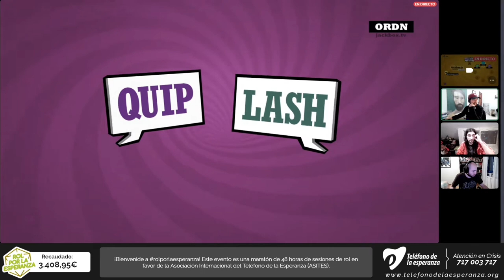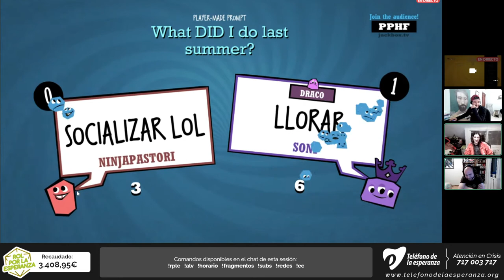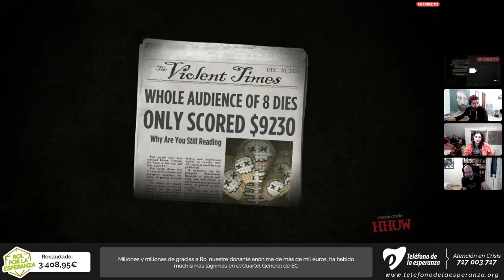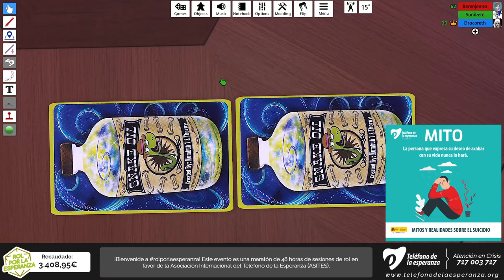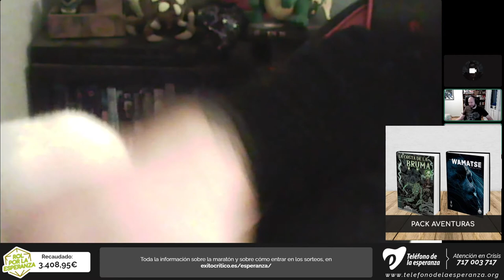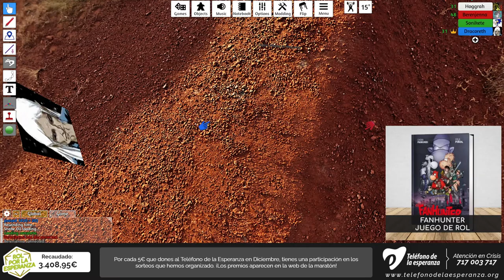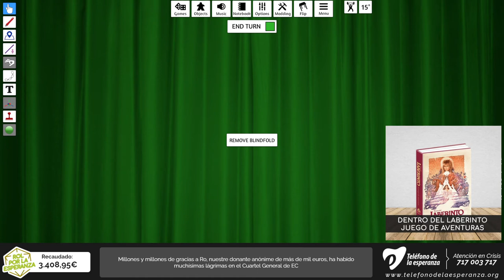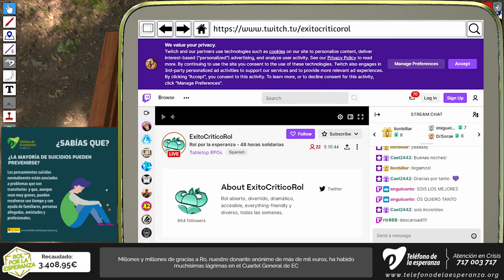Noche de variedades | Rol por la Esperanza 2020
Esta partida se jugó en el marco de la Maratón Solidaria Rol por la Esperanza, un evento que tuvo lugar del 118 al 20 de diciembre de 2020 y que consistió en 48 horas seguidas de rol en las que recaudamos fondos para donar al proyecto Agarra la Vida del Teléfono de la Esperanza.

Aunque muchas de estas partidas estuvieron dirigidas o jugadas por miembros de Éxito Crítico, no todas son representativas de lo que hacemos en el canal, ya que tuvimos la enorme suerte de contar con muchos apoyos externos del mundo de los streamings de rol en español.

Si te ha gustado lo que has visto, asegúrate de seguirle la pista a los que han hecho posible esta partida: